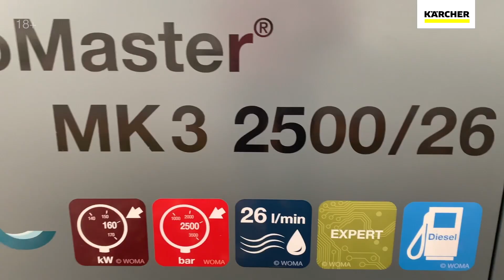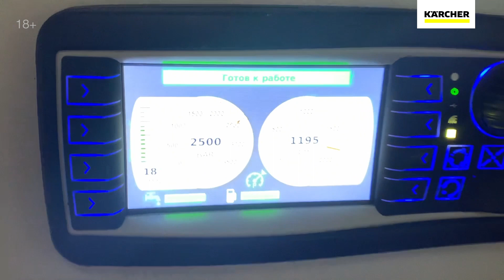Промышленный робот Керхер - чистка корпуса атомного ледокола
Магнитный манипулятор Magnet Lizard!

Промышленная очистка таких объектов, как корпус атомного ледокола, требует уникальных  инженерных решений.
Именно поэтому, компания Karcher разработала специальный магнитный манипулятор с дистанционным управлением для промышленной очистки корпусов судов и больших металлических емкостей.
В процессе демонстрации решения по очистке корпуса ледокола было предложено совместное применение аппарата сверхвысокого  высокого давления  Karcher EcoMaster MK3 и манипулятора Magnet Lizard.
По результатам тестирования, роботизированная оснастка Керхер,  с рабочей областью 370 мм и скоростью движения 4 м/мин, удерживаемая на корпусе при помощи встроенных   постоянных  магнитов, позволила обеспечить исключительно высокие результаты, превосходящие стандартный пескоструйный метод очистки.

Взгляните на работу этого уникального механизма и убедитесь в его неоспоримых преимуществах при решении столь нестандартной задачи!

Узнать больше о роботизированном манипуляторе Magnet Lizard, аксессуарах и оснастке для аппаратов сверхвысокого давления, задать вопрос консультанту Керхер,

0:00 - Постановка задачи
1:14 - Отправляемся в путь
4:09 - Прибытие на объект
4:27 - Подготовка к отчистке
5:36 - Тест робота
5:54 - Описание робота
9:38 Выводы

Компания Kärcher – ведущий мировой производитель уборочной техники и систем очистки бытового и профессионального назначения, включая аппараты высокого давления, пылесосы, аппараты для чистки сухим льдом, подметально-уборочные и поломоечные машины, автоматические и роботизированные мойки, моющие средства, технику для дома и сада.

Kärcher. Разница очевидна!